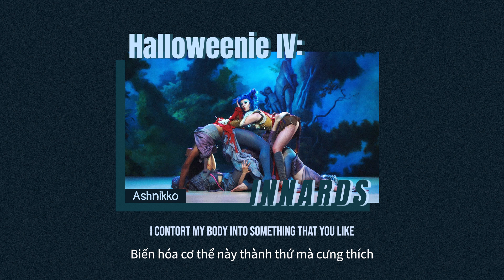[Lyrics + Vietsub] Ashnikko - Halloweenie IV: Innards || Halloween Songs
🎤 Lyrics:
[Chorus]
I like to wear my human skin outside in disguise
I contort my body into something that you like
Have to sew my innards up
Stitch 'ta tight, I'm so shy
Hide my ten-foot tongue behind my Hollywood smile
I'm an entity in apparition looking for a host
I'm darkness, this is scary, sister dissipate like smoke
I'm freaky, I'm a fetishist, I really like the toes
I unhinge my jaw to swallow you
I don't want to choke

[Verse 1]
Okay cool
It's a party with my ghouls
We go "Boo"
I'm like some munchies in my juice
Okay rude
You're drippin' blood on my shoes
I love it when it ooze, I go "Ooh, yeah, yeah"

[Pre-Chorus]
Crimson swimmin' in the drains
Zippеr down the side of my face
Spidеr eggs in my brain
Aye, aye, aye
Three times, say my name
Can't escape my cold, embrace
Drag you to the bottom of the lake

[Verse 2]
Okay demons, let's start to gleaming
Your mama wants to party
Something sweet just in my teeth and my insides
Just love a softie
I love homosapiens
I start my hellos with a hex
I can't seem to make a friend
Like flies on sticky paper, dead

[Pre-Chorus]
Zipper down the side of my face
Spider eggs in my brain
Aye, aye, aye

[Outro]
I'm on fire (Ooh, ooh)
I like death (Ooh, ooh)
I'm a liar (Ooh, ooh)
I'm a mess (Ooh, ooh)

► Tất cả các quyền thuộc về WMG.